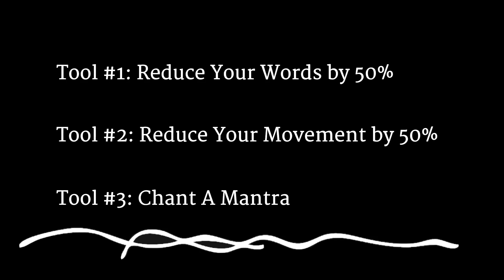3 Tips to Become a Powerful Human Being | Sadhguru | Shemaroo Spiritual Life